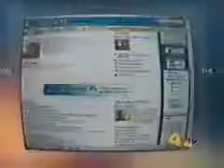Artificial Cervical Disc Replacement KNBC Ch4 Dr. Delamarter The Spine Institute - Santa Monica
A "4 Your Health" News clip about the first Artificial Cervical Disc Replacement for a cervical herniated disc.  Dr. Delamarter of The Spine Institute performed the history making operation.